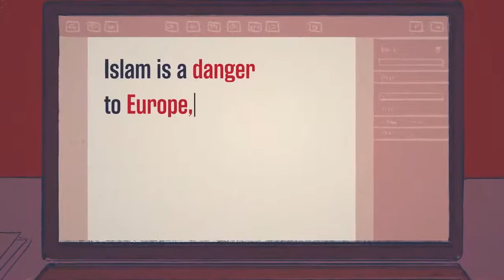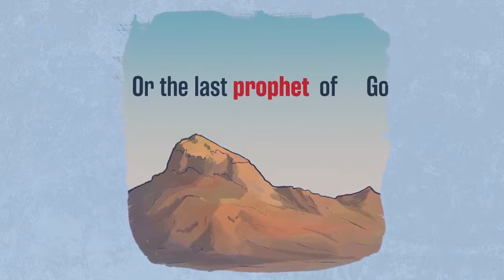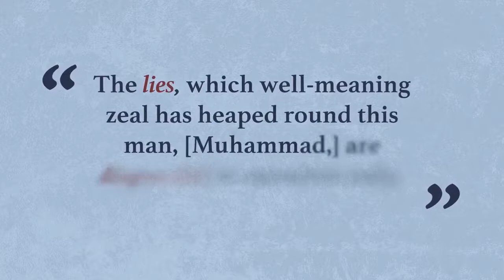Dutch Politician Tried to Ban Islam and this Happened !